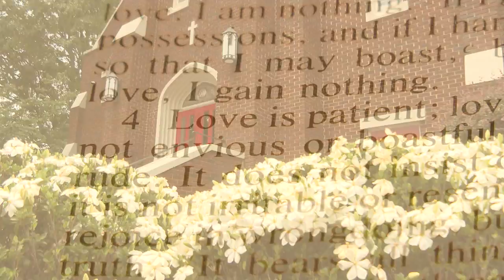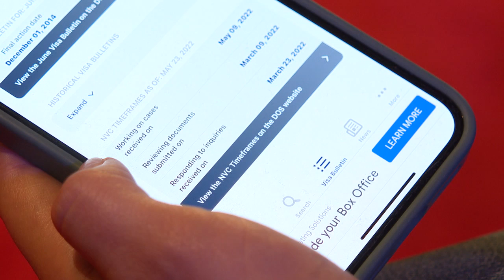Queen City News PKG US Immigration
Shot, edited, & Motion Design by me. This was a 3 hour turn-around.